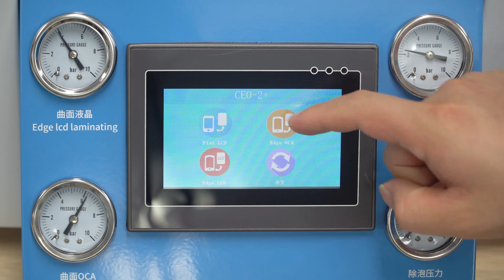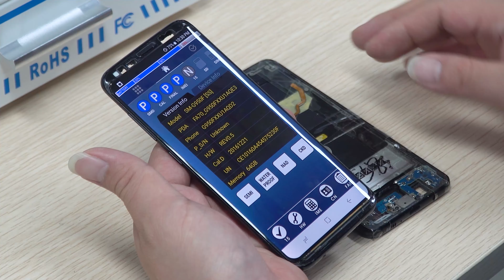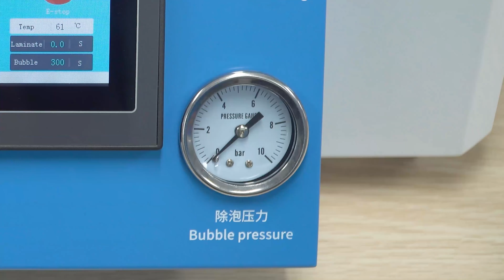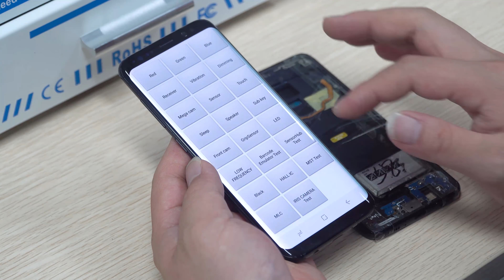CEO 2+ Laminate Samsung Galaxy S8 In Frame No Need To Disassemble The Phone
Use the CEO-2+ laminate Samsung Galaxy S8 In-Frame.Much easier in this way,check this out!